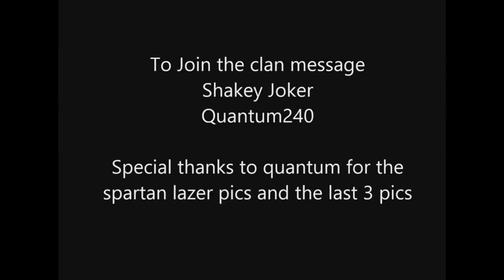Clan of the Day #29 Eclipse Nations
contact Shakey joker